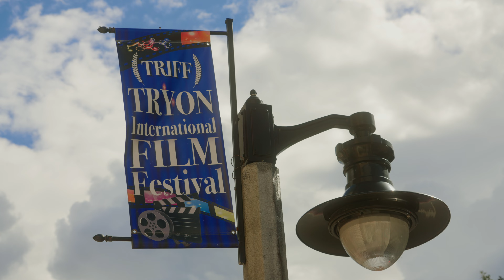Tryon International Film Festival